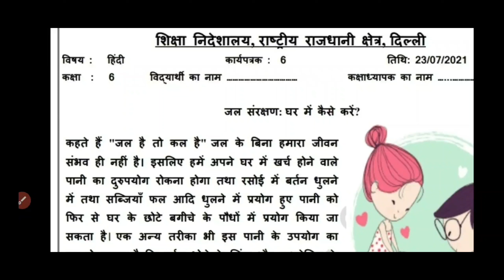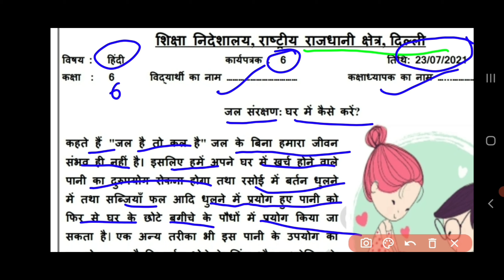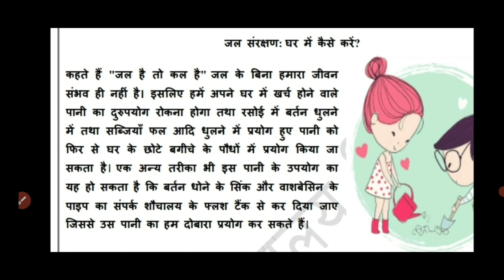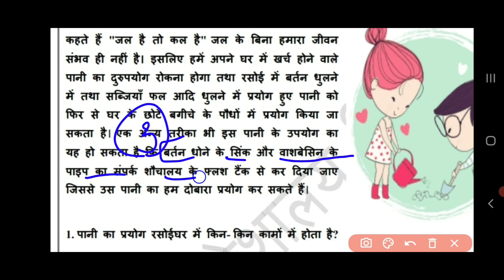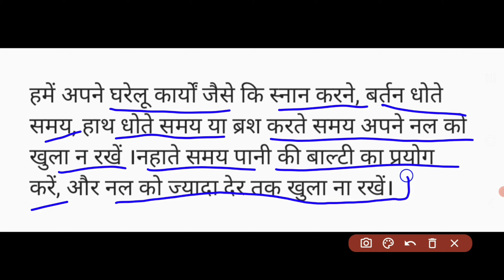Hindi worksheet 6 class6 (23/7/2021)/doe hindi worksheet 6 class6